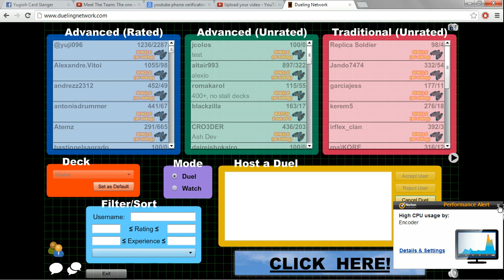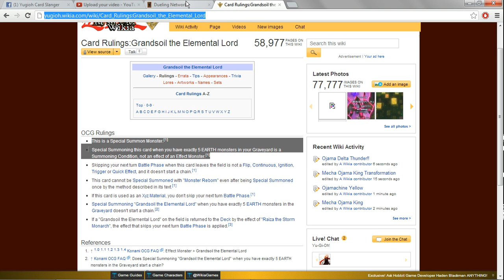Grandsoil X-Sabers Vs. Six Samurai